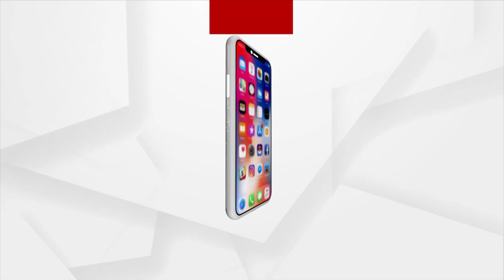Construction to dismantling of the chariots follows a ritual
It is interesting to note that from construction to the dismantling of Lord Sri Jagannath's chariot has certain rituals to follow, it is just not constructed on any day, infact it is the Akshaya Tritiya that the construction work of the chariot begins, similarly, there is a designate day, when the dismantling rituals is followed, there are set rules as to how many pieces it would be dismantled, and what happens to those dismantled pieces